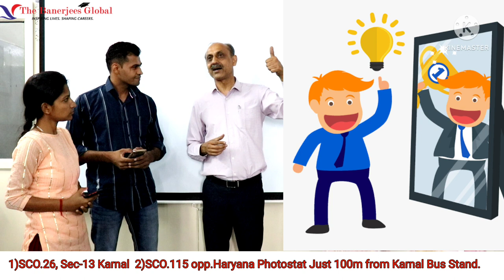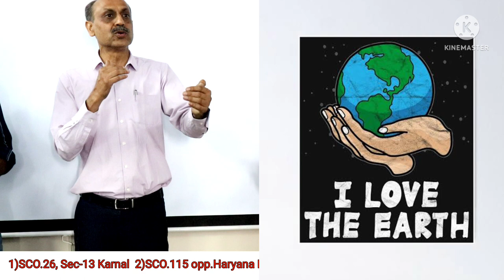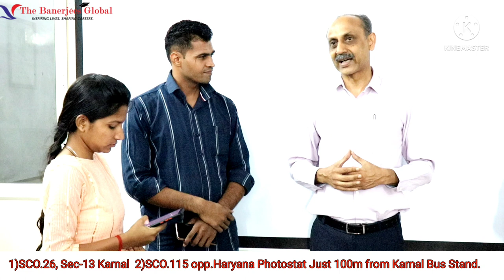IELTS Speaking Intro questions with best answers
I hope you like this video and share it.

THE BANERJEES GLOBAL

IELTS| PTE | STUDY VISA

SCF-26, 2nd Floor, Sector-13 Market | SCO-115, Old Tehsil Complex Opposite Haryana Photostat,
Karnal - Haryana (India)

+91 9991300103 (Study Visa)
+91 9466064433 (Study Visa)